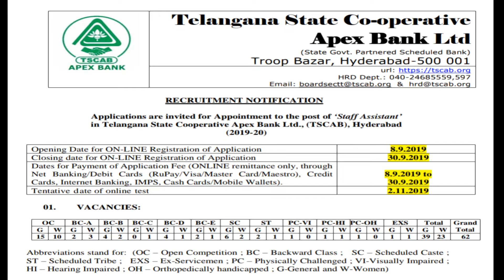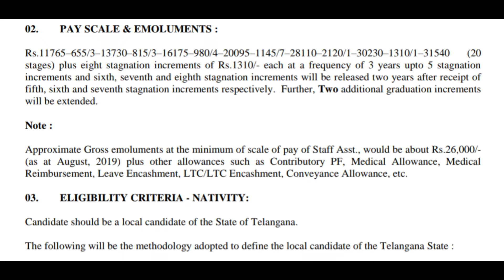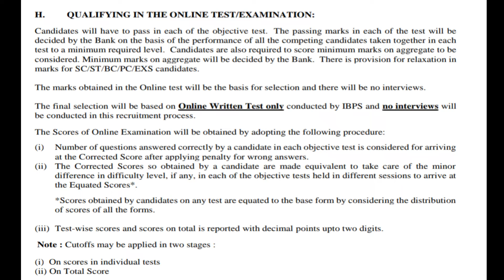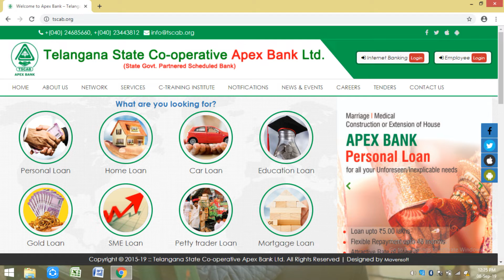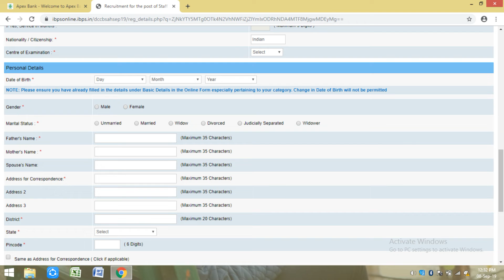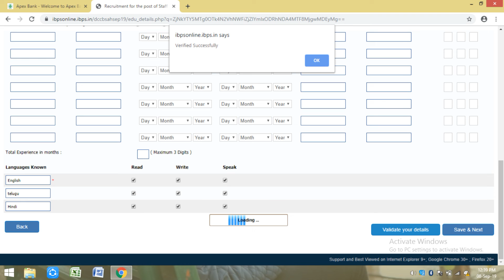How to apply online for TSCAB Recruitment 2019 || Latest job updates